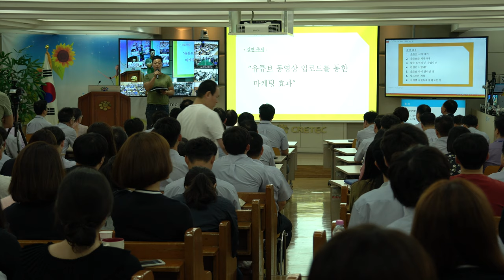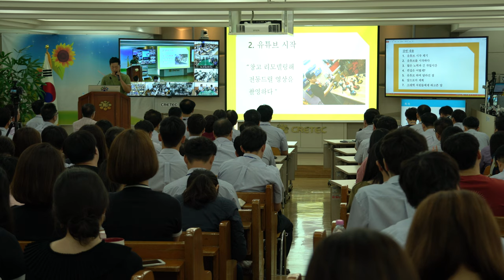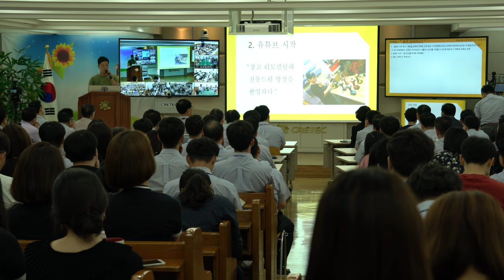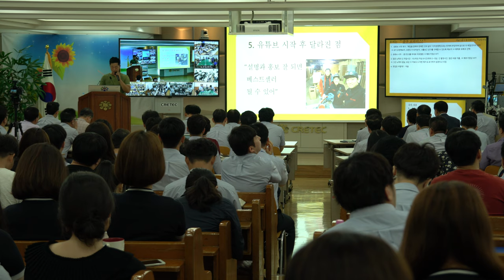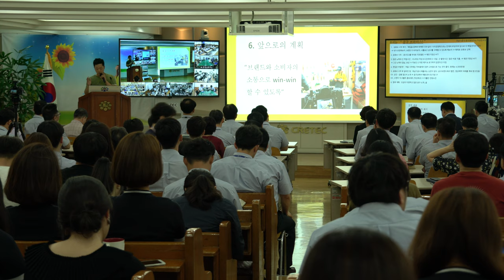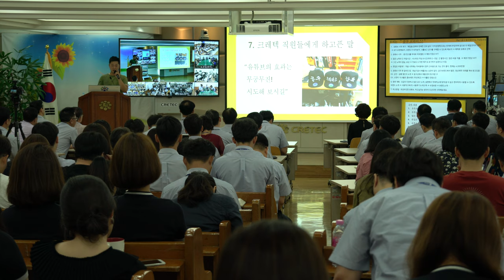공구 유튜브업로드를 통한 마케팅효과! 유튜브 강연편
우리나라에서 가장큰 공구유통회사

크레텍책임 이란기업에서

유튜브업로드를통한 마케팅효과라는

주제로 강연을해보았습니다,

잠시잠깐이라도 한번쯤 생각해볼수있는

기회가되었으면좋겠습니다